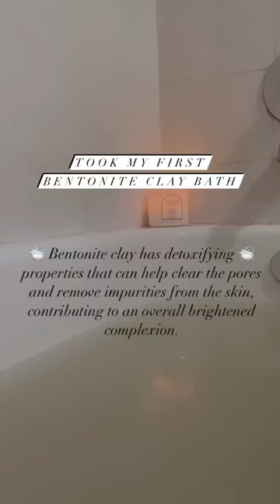Discover The Goddess Glow: Transform Your Skin Now